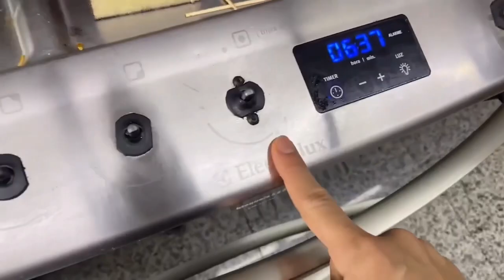8 LIMPEZAS PODEROSAS QUE TALVEZ SUA CASA PRECISE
✅ Neste vídeo eu vou te mostrar 8 limpezas poderosas da minha casa que talvez sua casa precise também! O tempo passa e a sujeira aumenta! E tem algumas limpezas extremamente necessárias que talvez você esteja esquecendo de fazer e é por isso que estou aqui pra te dar dicas e dar poder às suas limpezas. Vamos lá? Comenta pra mim qual dessas limpezas poderosas sua casa está precisando!!

🛒 CHALEIRA ELÉTRICA PARA FERVER ÁGUA

🛒 ESCOVA ELÉTRICA DE LIMPEZA 1

🛒 ESCOVA ELÉTRICA DE LIMPEZA 2

🛒 VINAGRE DE ÁLCOOL 6% DE ACIDEZ ORIGINAL - 5 LITROS

🛒 VINAGRE de álcool 6% 2 litros - melhor pra limpeza

🛒 PANO DE MICROFIBRA AZUL

🛒 ESCOVA OXO COM DISPENSER DE DETERGENTE

🛒 ESPONJA MÁGICA - KIT COM 3 - TEK BOND

🛒 ESPONJA MÁGICA - KIT COM 10 - MAX

🛒 ESPONJA MÁGICA PARA INOX - KIT COM QO

🛒 PANO DE MICROFIBRA GRANDE AZUL

🛒 CIF MULTIUSO GEL

🛒BICARBONATO DE SÓDIO 1Kg

🛒 KIT DE 3 ESCOVAS DE AÇO E PLÁSTICO PEQUENAS

👉 UMA SUGESTÃO: antes de fazer os supermercados, confira esses preços mais baratos 🤩 de PRODUTOS DE LIMPEZA (e salve esse link pra fazer como eu: economizar todo mês!!)

✅ Para ter FRETE GRÁTIS: TESTE 30 DIAS GRÁTIS Assinatura Prime (prime video + frete grátis + prime music). Comprando por um link meu, você apoia o canal. Veja + sobre isso no final desta página.
✨ ÍNDICE DO VÍDEO:

0:00 8 LIMPEZAS PODEROSAS QUE TALVEZ SUA CASA PRECISE
1:19 LIMPEZA PODEROSA DE SIFÃO
3:26 LIMPEZA PODEROSA DE ESFREGAÇÃO NO BANHEIRO
4:10 LIMPEZA PODEROSA DE VASOS
4:45 LIMPEZA PODEROSA DO FOGÃO
6:13 LIMPEZA PODEROSA NO VASO SANITÁRIO
7:52 LIMPEZA PODEROSA EM MOFO DE REJUNTE
8:29 LIMPEZA PODEROSA EM CANTOS MUITO SUJOS (MDF ETC)
9:28 LIMPEZA PODEROSA NO DISPENSER NA LAVADORA DE ROUPAS

🟡 BAIXE GRATUITO O E-BOOK 'CRONOGRAMA DA CASA LIMPA'
Quer um Cronograma da Casa que Funciona? Basta enviar um e-mail para e você receberá este e-book super completo com os arquivos originais para você editar e personalizar o seu próprio cronograma com dicas muito especiais, da minha casa, para sua casa!

Neste canal você encontra vídeos de dicas de casa, de resenha, de como fazer coisas para resolver problemas do nosso dia a dia! São vários truques e dicas para a dona de casa ter uma vida feliz! Aprenda comigo a como tirar manchas de qualquer tipo, a como lavar roupas da melhor maneira, a como limpar tudo e a como consertar o que precisa ser consertado! Conheça também os aliados domésticos que facilitam a minha vida em casa!